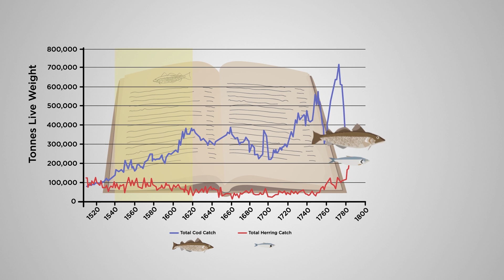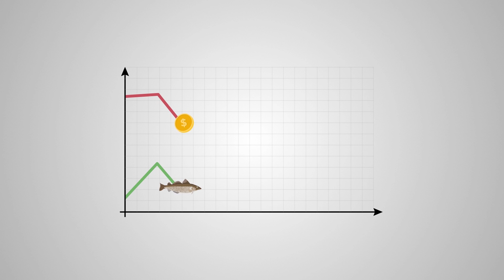The Fish Revolution: how humans thrived and oceans shrank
Fish has long played a vital role in human societies, providing food security and economic growth. But when did fisheries begin to have a significant impact? Once in the late 1500s and again in the late 1700s, fisheries accelerated rapidly and brought food security to European and American societies.